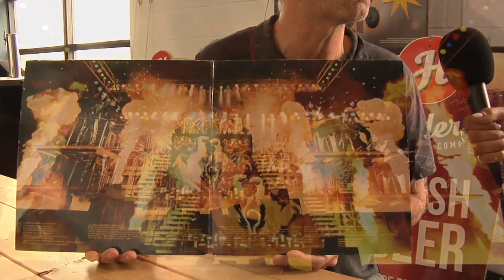RSD + Hendrson vinyl show-and-tell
This video is about our vinyl show-and-tell